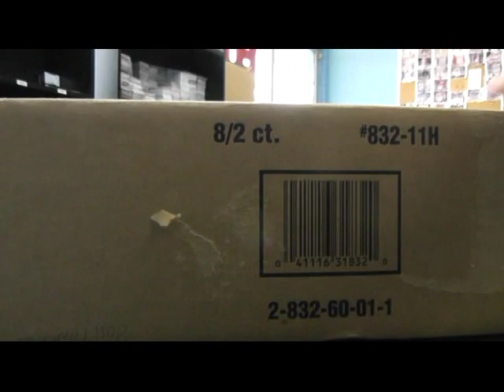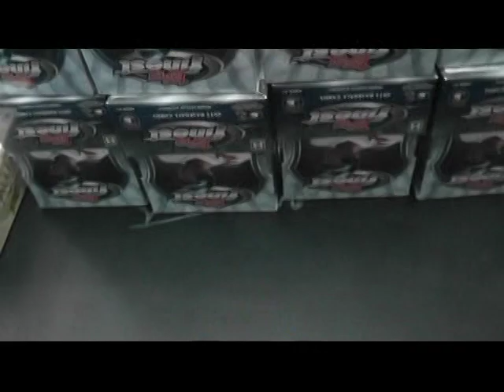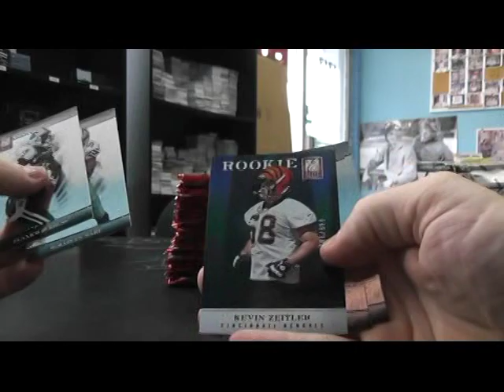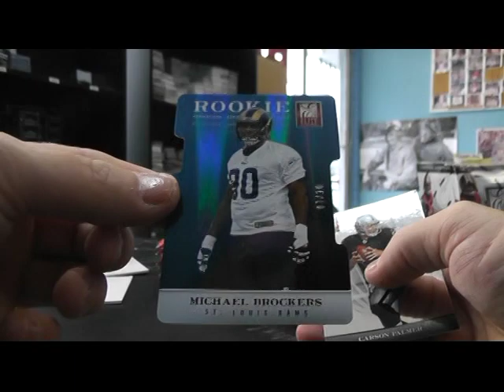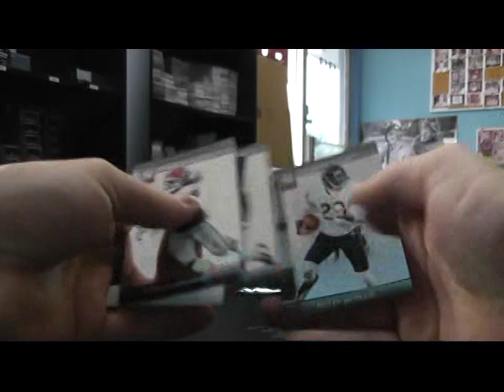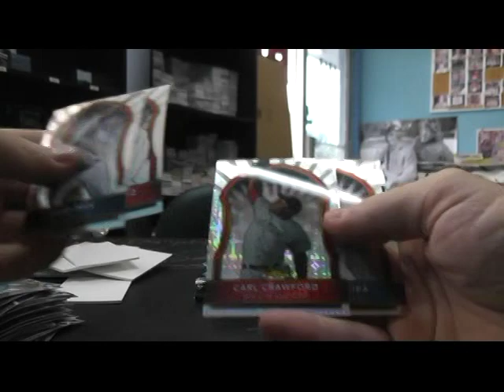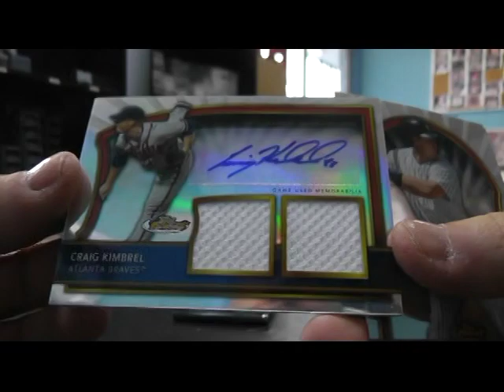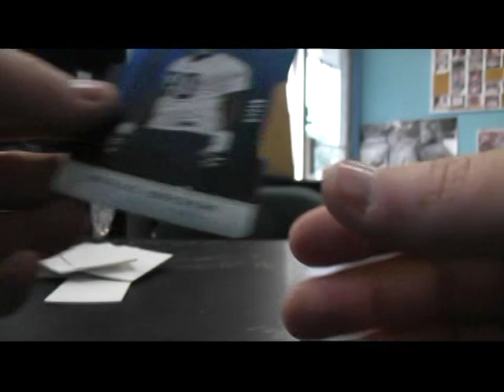Hammer's 2011 Finest Baseball & 2012 Elite Football 3 Box Break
Thanks again Ham, Chris J.